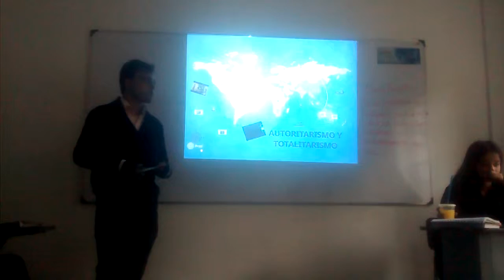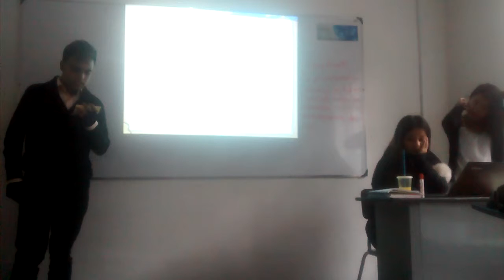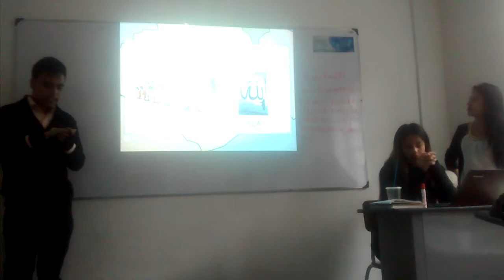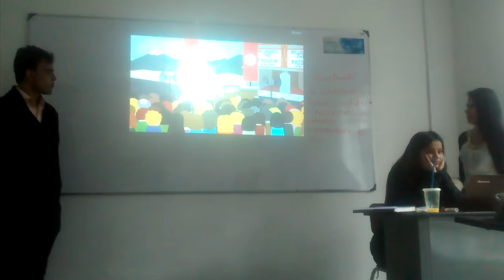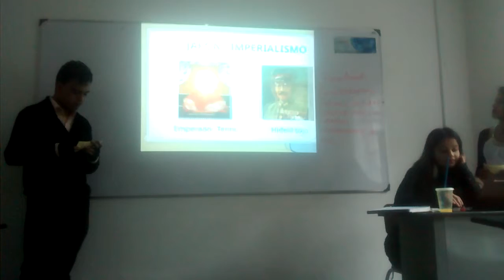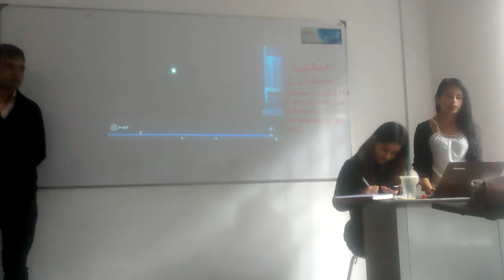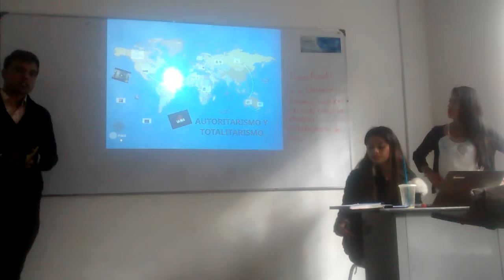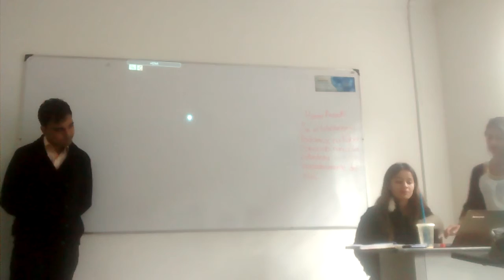Autoritarismo y Totalitarismo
Exposición presentada el 13 de Abril del 2016 para la clase de Ideas e Instituciones Políticas en Colombia de la UNINPAHU